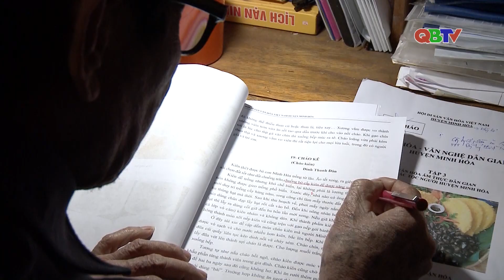Ẩm thực xứ Nguồn I QBTV